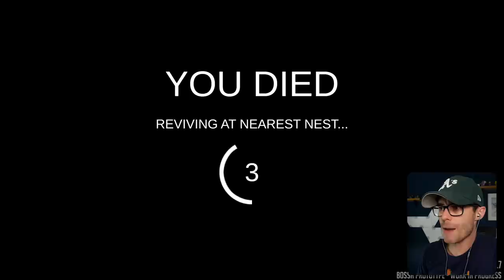I'M A VOMIT BREATHING PIGEON - Pigeon Simulator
I am Pigeon. I poop on everything. I vomit on everything. Build nest. Be Pigeon. Eat Garbage. Pigeon Simulator.

ALBANY CREEK
QUEENSLAND 4035
AUSTRALIA